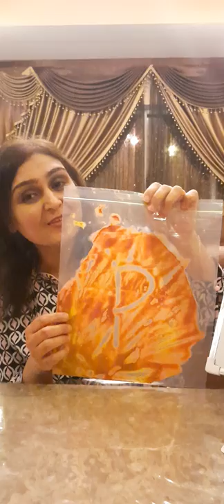Volcano in a Ziplock Bag/ Sensory Play for Kids activity writing numbers/letters